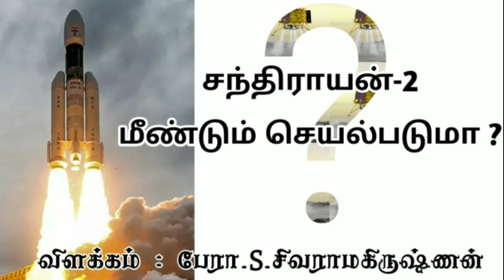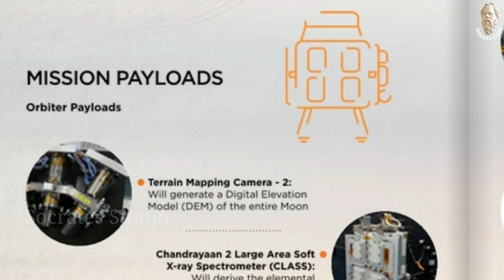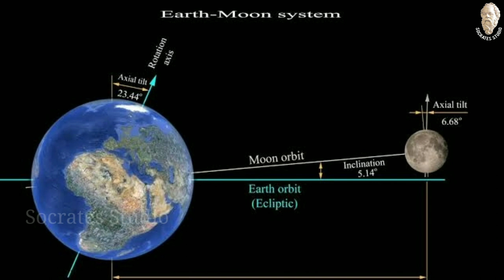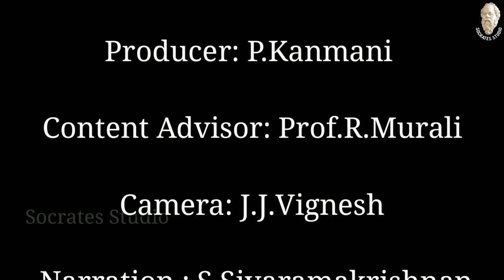சந்திராயன் மீண்டும் செயல்படுமா? Will Chandrayan lander work again?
சந்திராயன் லேண்டர் மறுபடியும் வேலை செய்ய வாய்ப்புள்ளதா என்பதையும், இந்த ப்ரஜெக்ட்டுக்காக நாம் எவ்வளவு சிக்கனமாக செலவு செய்துள்ளோம் என்பது பற்றி விளக்குகிறார் பேரா.சிவராமகிருஷ்ணன்.